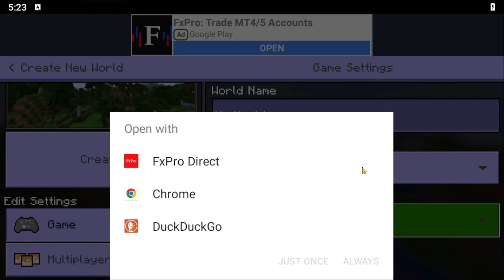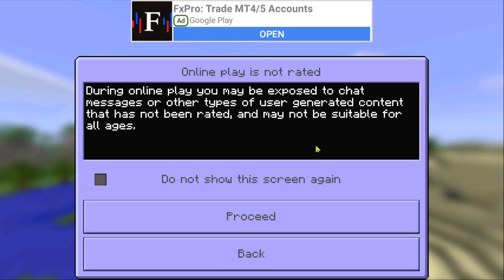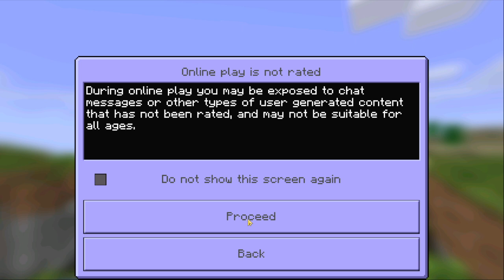Será que esse é o Minecraft de Graça ? [ Craftsmaster 3D - Block World ]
Testando o MineCraft de graça que achei no Google Playstore.